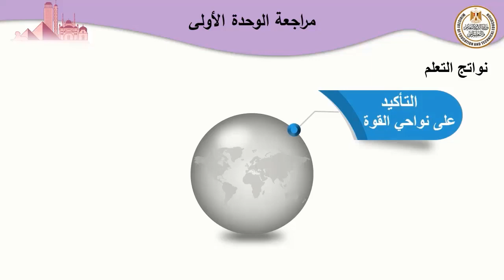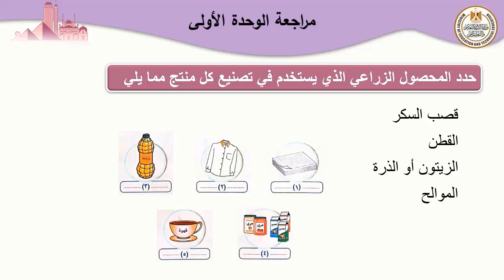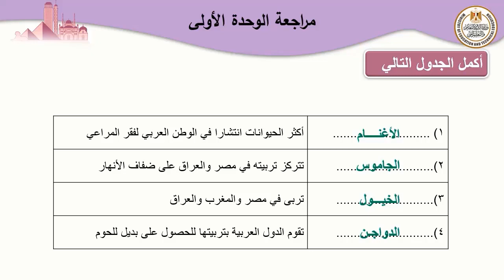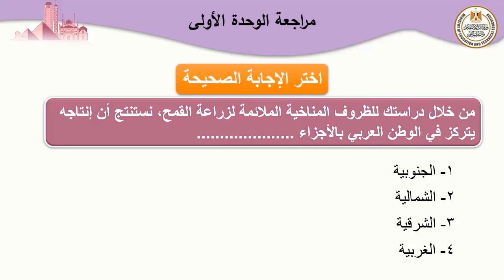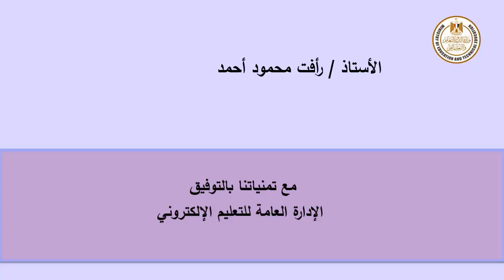دراسات اجتماعية للصف الثانى الإعدادى مراجعة الوحدة الأولى